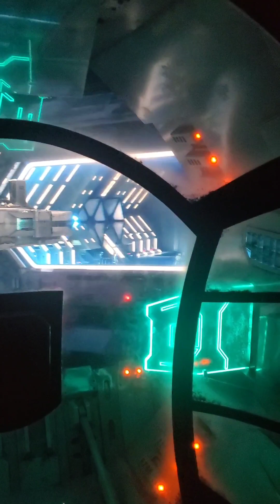Magic Kingdom Rise Of The Resistance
so much fun on this ride after we went Bibbidi-Bobbidi-Boo salon.